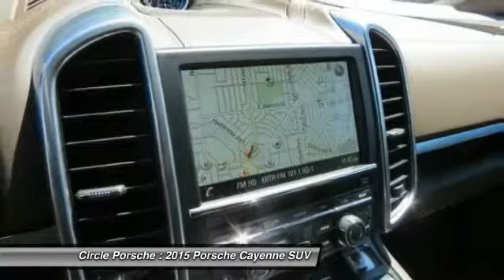2015 Porsche Cayenne Long Beach CA 81678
2015 Porsche Cayenne Diesel

Circle Porsche
1850 Outer Traffic Circle

You'll love this 2015 Porsche Cayenne. This is a SUV you'll want to take home. With 0 miles, it features Automatic transmission and an exterior color of White. Call and get in touch with Circle Porsche directly, and be the first to open the SUV door today!